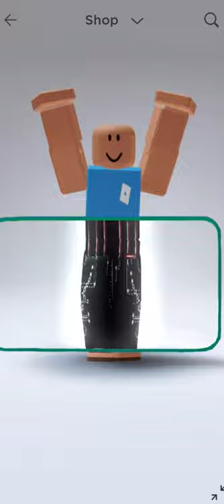They Tell Me I’m A God || Roblox Edit || Tucker (Credits to: Maureen's Side!)